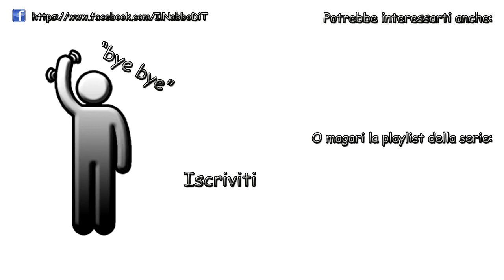Il passaggio segreto dei ragazzacci - Minecraft survival ita - ep 18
Primo episodio dedicato a un progetto che durerà 3 o 4 episodi. E oggi creiamo un meccanismo con la redston veramente figo per creare un passaggio segreto, che solo i veri ragazzacci sapranno come aprire XD